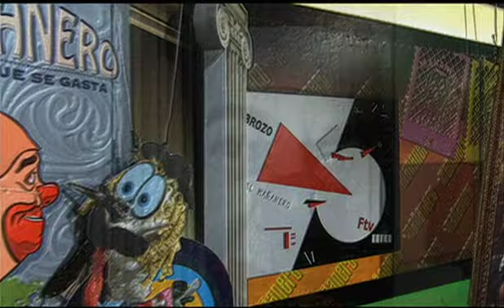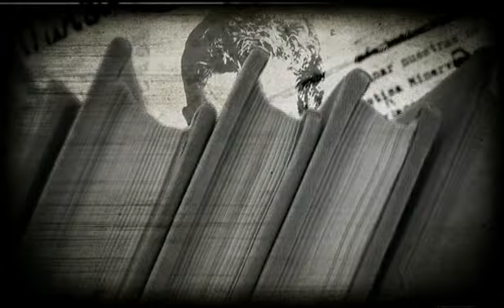El Mañanero, Avances, 18 abril.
Hoy en El Mañanero no habrá nada más que Gabo.